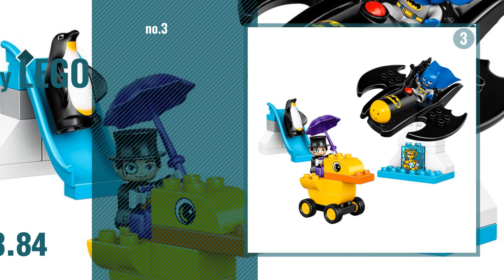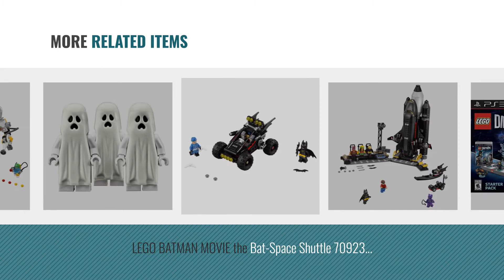Top 10 Batman Lego 3 [2018]: LEGO Batman 3: Beyond Gotham - Xbox 360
Black Friday / Cyber Monday LEGO Batman 3: Beyond Gotham - Xbox 360 by Warner Home Video - Games

Black Friday / Cyber Monday LEGO Juniors Batman vs. Mr. Freeze 10737 Superhero Toy for 4-7 years-old by LEGO

Black Friday / Cyber Monday LEGO DUPLO DC Comics Super Heroes Batman Batwing Adventure 10823, Preschool, by LEGO

Black Friday / Cyber Monday LEGO Juniors Batman & Superman vs. Lex Luthor 10724 Superhero Toy by LEGO

Black Friday / Cyber Monday LEGO Dimensions Starter Pack - PlayStation 3 by LEGO

Black Friday / Cyber Monday LEGO BATMAN MOVIE DC The Bat-Space Shuttle 70923 Building Kit (643 Piece) by LEGO